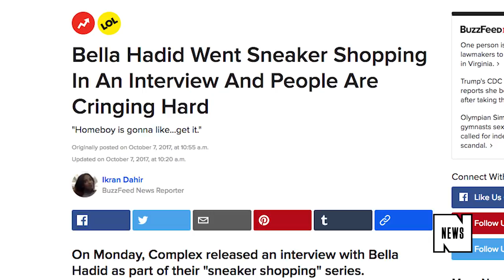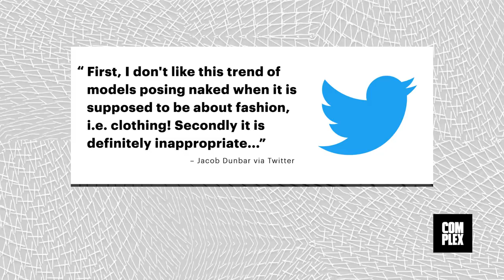This Nude Photo of Gigi and Bella Hadid is Creepy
Gigi and Bella Hadid are set to appear on the March issue of British Vogue. The covers will be the first time the two supermodel sisters will have appeared on dual covers of a magazine. For the cover, the two sisters pose in identical gold chainmail Versace dresses. Vogue also shared another photo that is not on the cover, and that second picture is fueling some strong reactions on social media.